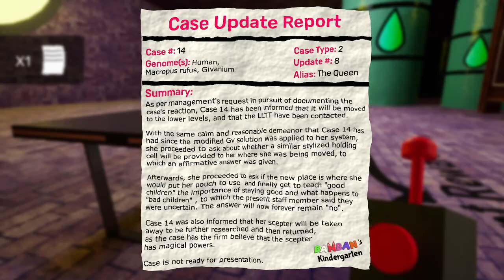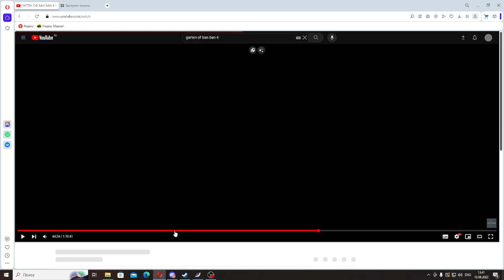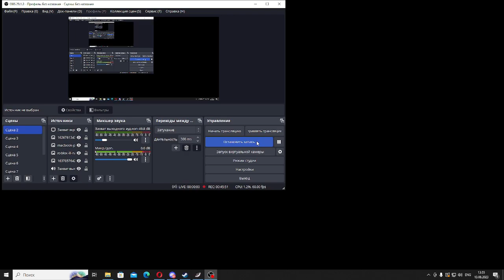Garten Of Ban Ban 4|Этот лис по мою душу!#2